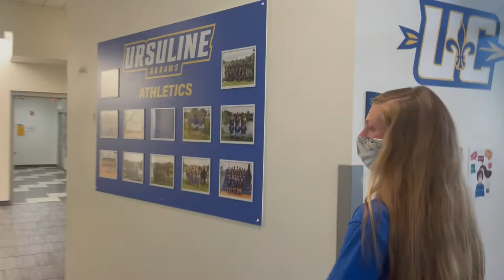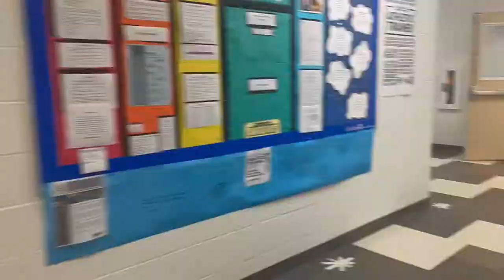A Day in the Life: Ursuline Softball